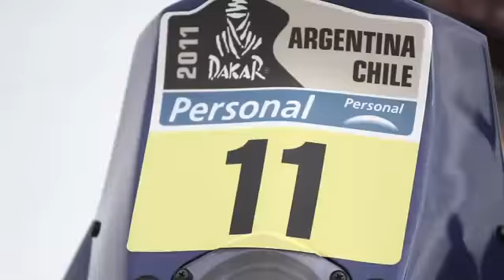KTM 450 RALLY - Way to Dakar 2011